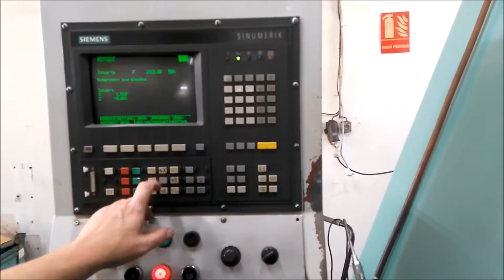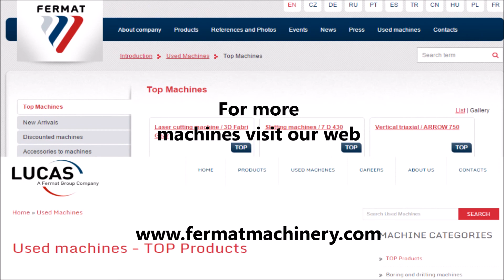SPU 20 CNC - 171704